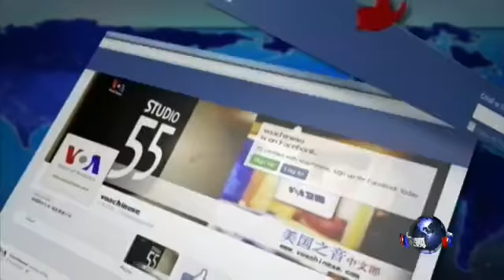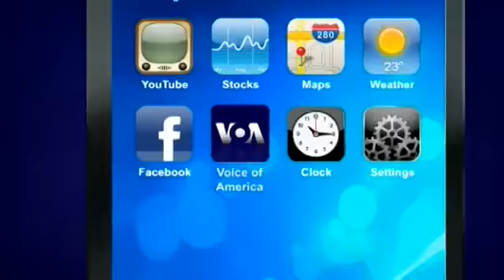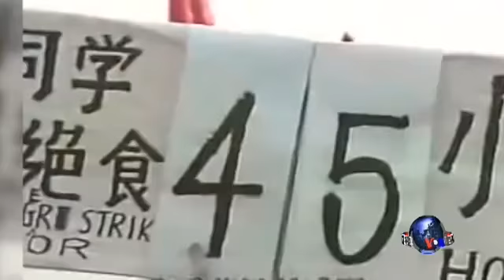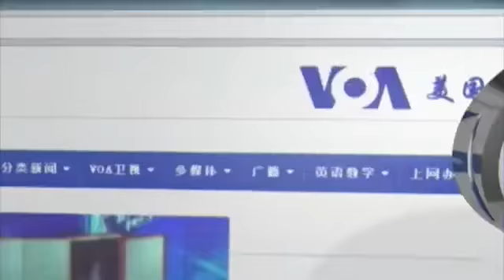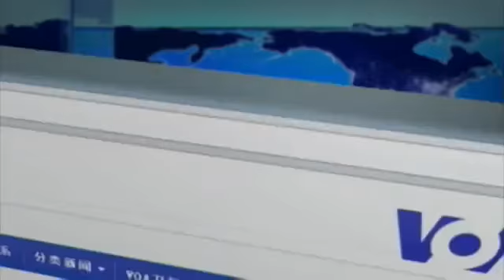VOA卫视(2014年5月17日 第二小时节目: 重播)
今天VOA卫视第二小时重播5月16日的《焦点对话》节目。二十五年前的这个星期，中国六四民主运动发生了几个具有重大意义的事件：学生开始绝食并将民主运动推向高潮，赵紫阳拒绝镇压而被逼下台，以及北京宣布戒严。节目中，我们围绕这几个事件来探讨两个话题：一是赵紫阳在六四事件中的道义选择及其政治生涯的沉浮；一是从六四学生绝食始末，是否可以看出这场学生运动在策略上的得与失。脸书: